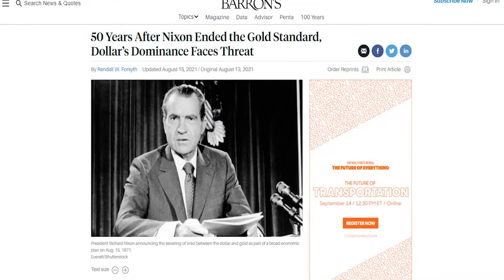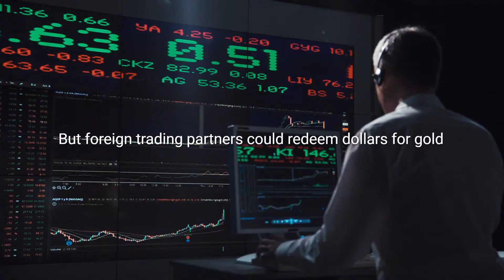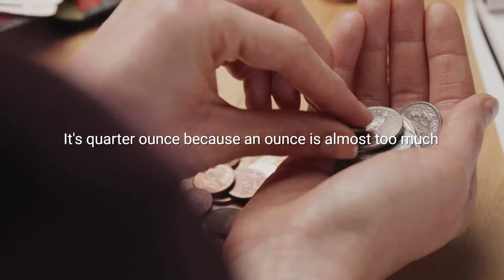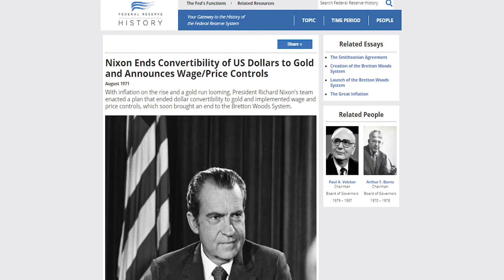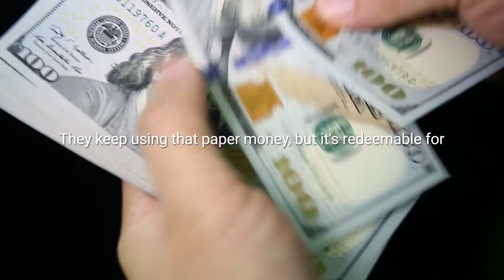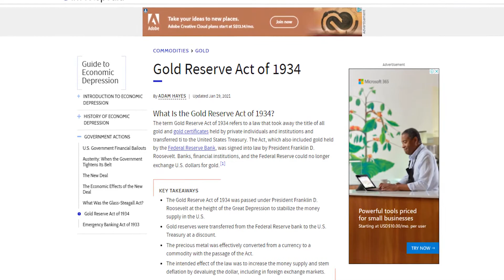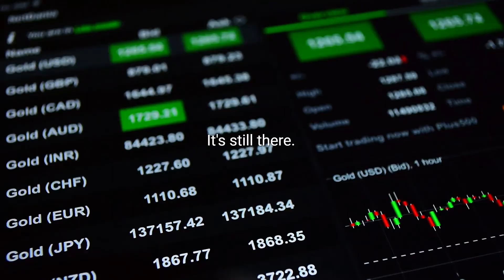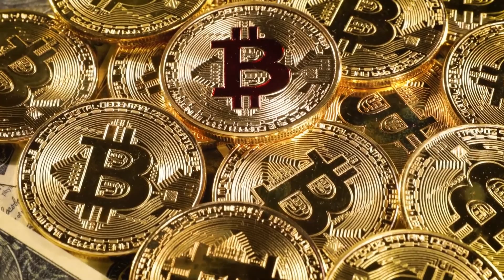Jim Rickards - This Should Be Your FIRST PRIORITY If YOU Want to Survive The Coming CRASH....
Jim Rickards discusses inflation, interest rates, and why gold should be part of your investment portfolio.